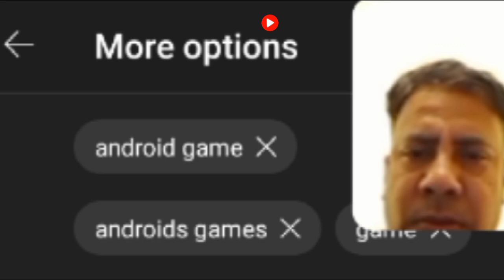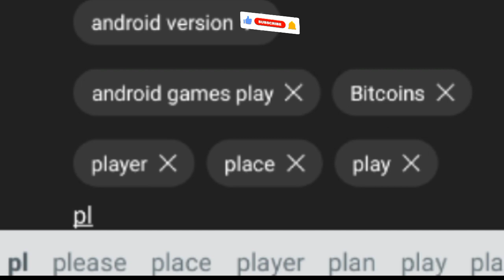SEO करने पे भी view नही आते हैं ईस video seo Youtube SEO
कया SEO करने पे भी views नही आते हैं ईस video को दैखो R.Ahuja channel SEO करने पे भी view नही आते हैं ईस video को देखो seo how
learn seo
2023 में बस ये Trick लगाओ Videos तुरंत Viral होगा SEO करने से कुछ नहीं होता | How to Get More Views
😱 5 रुपए लगाओ Video मे और viral हो जाओ देखौ कैसे | How to viral shorts video on YouTube
{Unique} Fact Overlay And Video Effects | Transition Overlay
search engine optimization tutorial for beginners
seo basics
seo course
seo tips
seo tools
seo training
seo tutorial
what is seo and how does it work
what is seo in digital marketing
Youtube SEO
youtube play button
biggest youtube channel
jacksucksatstuff youtube channel
vlog
World press
My. Blogs
How to viral shorts video,how to increase views and subscribers,how to viral shorts,shorts video viral topic kaise milega,shorts video makeing tips,Rohit raj motivation,shorts video kaise viral hoga,shorts video viral kaise kre,shorts video pe views kaise badhaye